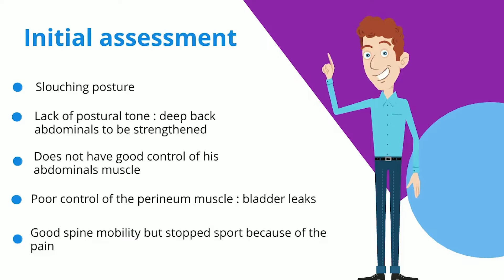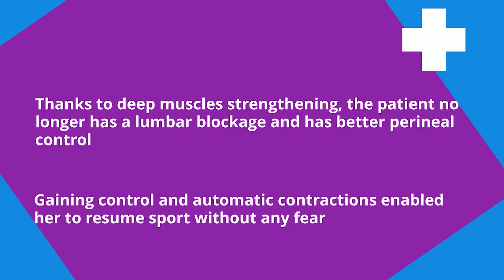Clinical Case N°7: LBP and Bladder Leaks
This is a clinical case of Blueback Physio's use with the description of the implemented protocol by the physiotherapist (clinical objective, assessment, and result).
You'll see a share of experience from health professionals on the importance of deep muscles in the day-to-day routine of their patients.
The use of Blueback Physio allows to quantify and qualify the care as well as involve the patient in their rehabilitation.
This video displays a real clinical case.